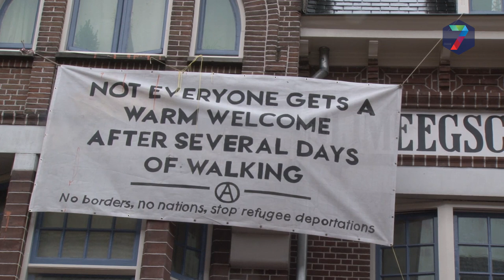Manifestatie van Nijmegen tegen Racisme op Faberplein